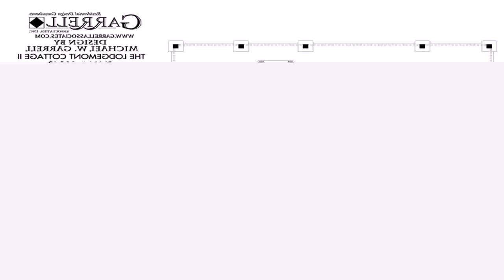Bungalow House Design Philippines 2015 (see description) (see description)